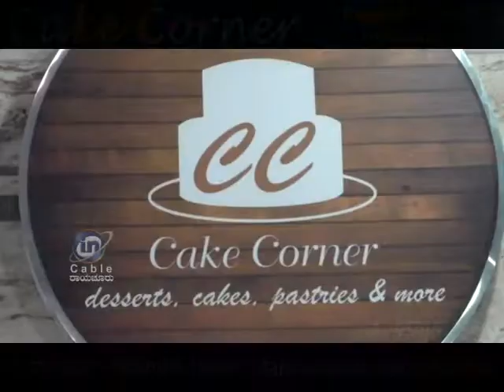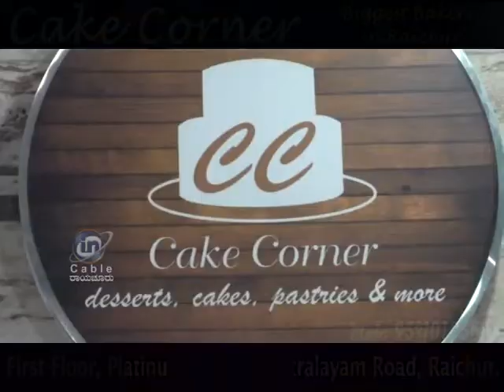IN CABLE NEWS RAICHUR ಜಾಹಿರಾತಿಗಾಗಿ ಸಂಪರ್ಕಿಸಿ 9916693222